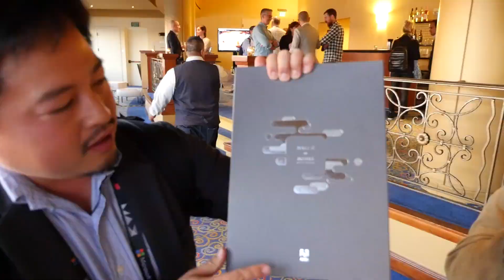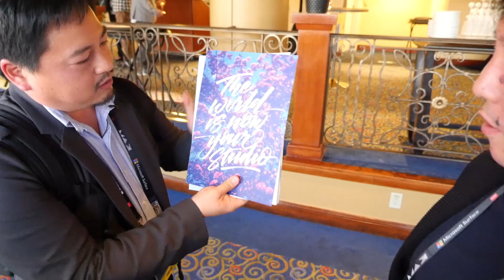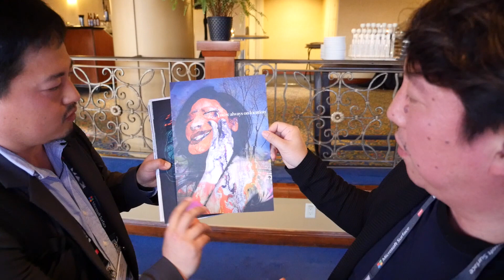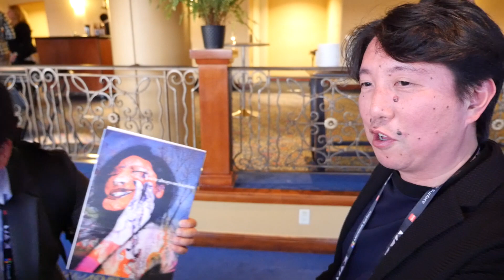林信行が語るMAKE IT on MOBILEの熱気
Adobe MAX 2016開催中に行われたAppleのプレス限定イベントの会場にて松村太郎さんがNobiさんこと林信行さんにMAKE IT on MOBILEイベントについてインタビューした内容をお届けします。

Nobiさんは日本から唯一招待されてイベントに参加したので貴重なレポートになっていると思います。

* 林信行がニューヨークで見たMake It on Mobile | Adobe Creative Station

* AdobeとAppleが支援するモバイルでのクリエイション - AdobeMAX 現地レポート (1) ニューヨークで開催されたワークショップ | マイナビニュース

今回のAdobe MAX 2016関連動画は↓の再生リストにまとめてます。良かったら他の動画も見てください！

# 主な登場人物関連リンク
- [N]ネタフル: Adobe関連記事一覧

# 主な撮影機材
✩ Panasonic DMC-GH4-K
✩ Panasonic 12-35mm F2.8 G X VARIO

✩ SNAPCHAT! - backspacefm